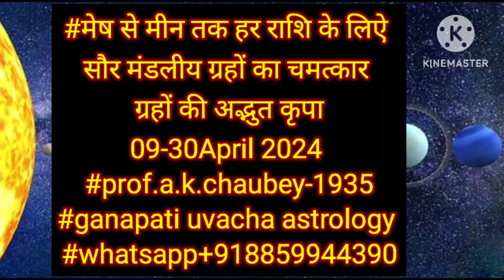देखिए ग्रहों का चमत्कार #09 -30 April 2024#मेष से मीन तक हर राशि के लिय#ग्रहों की अद्भुत कृपा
देखिए ग्रहों का चमत्कार #09 -30 April 2024#मेष से मीन तक हर राशि के लिय#ग्रहों की अद्भुत कृपाganapati uvacha astrology prof .a.k.chaubey-1935